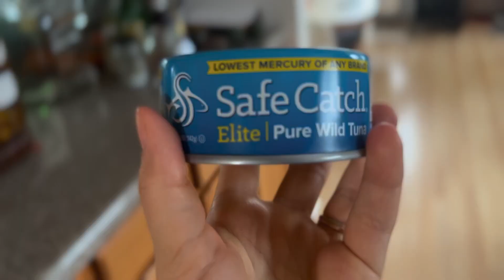Weekly Food Prep on GAPS // My Sunday Routine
Welcome to my first vlog! I take you through my Sunday food prepping routine on the GAPS diet and share a bit of a pregnancy update. I am excited to share more of my day to day life with you all through vlogging this year. I hope by sharing more of my process, I can normalize the complexity of healing and make these habits feel more human and inspiring. I think it is easy to think that every person on the internet has it all together, that is NOT me! So welcome to the messiness - I hope you’ll make yourself at home :)

Follow me over on Instagram for more GAPS related content and to follow my story!

Resources to read:
Gut and Psychology Syndrome -
Gut and Physiology Syndrome